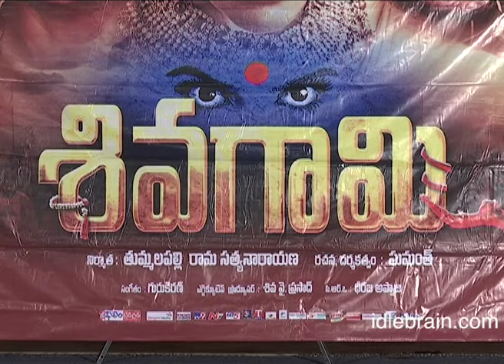Sivagami music launch - idlebrain.com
Sivagami music launch . Directed by Sumanth. produced by Tummalapalli Rama Satyanarayana Rao. Music by M.S.Thyagaraj. starring: Manish Chandra, Priyanka Rao & Suhasini